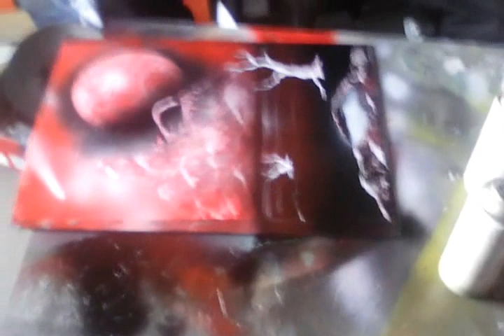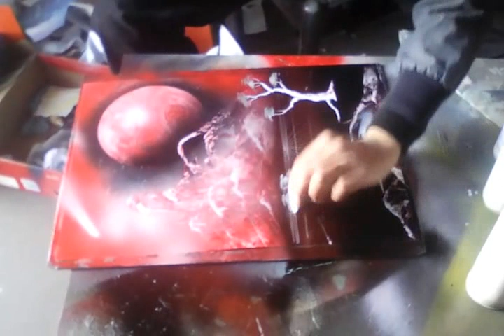Spray paint master technique alien picture awesome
Spray paint art by demasi Stefano special thanks to joel chavez